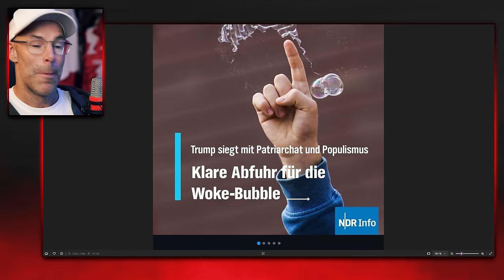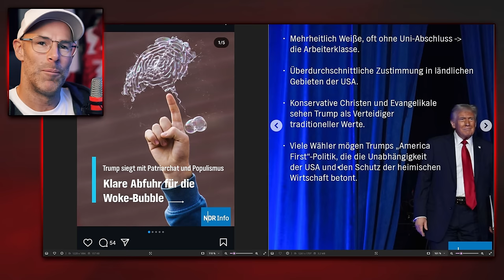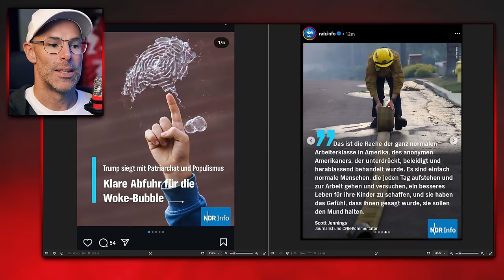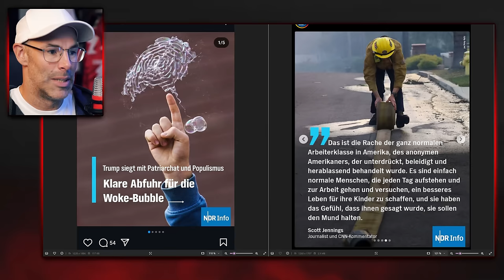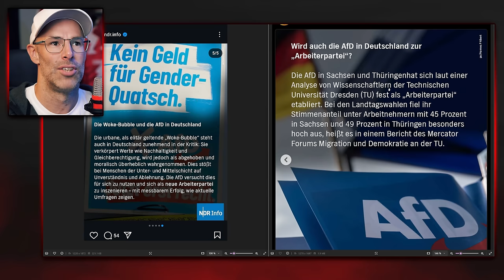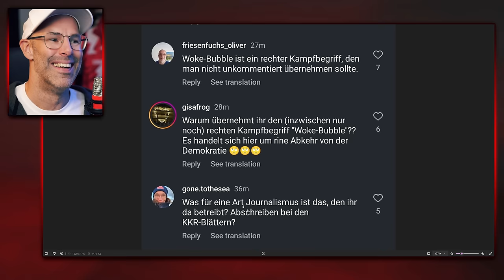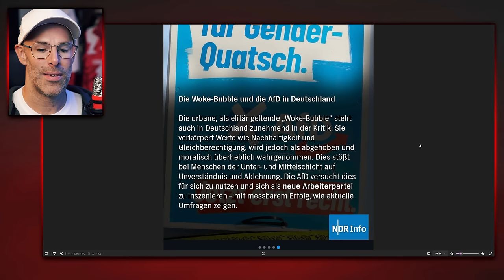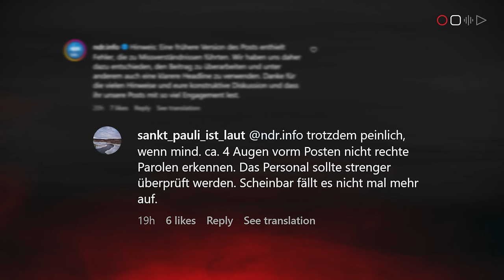NDR löscht Woke-Kritik nach Shitstorm